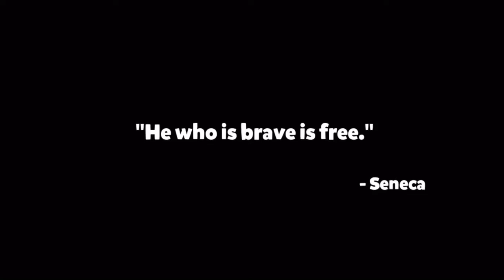This video shows how much free time I have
Cookie run: Ovenbreak is a cool game with cool stuff